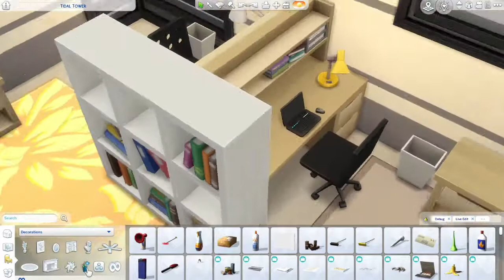Foxbury Double Room (sims 4 speed build)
Hi hello I've decided to build/renovate some of the dorms in the sims, and that includes this one (the only one I decided to film). It's just a double room nothing special, but I certainly think it's cozy and that's what matters.

If you would like to download it you can do so